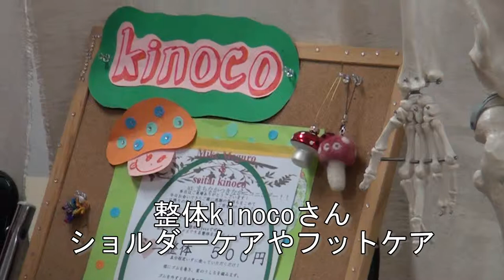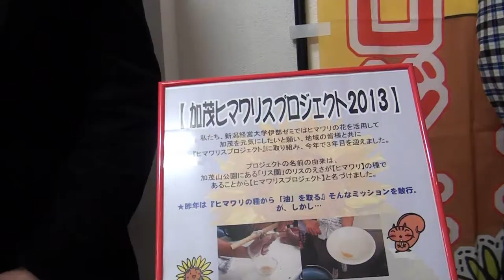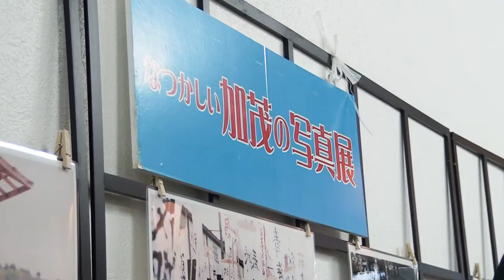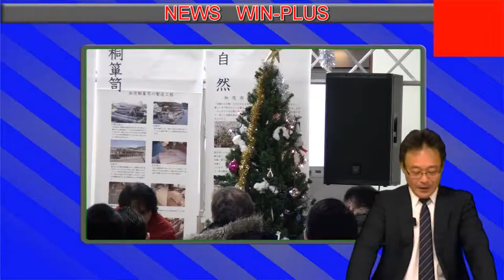PLAGE-TV NEWS WIN-PLUS 17/Dec/2013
新潟からお届けする、極めてローカルなニュース情報番組です。